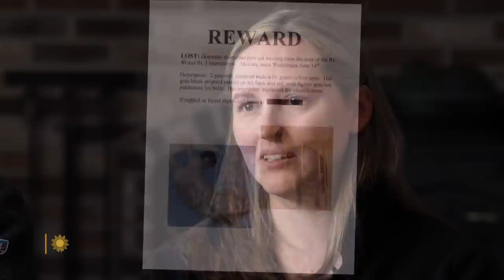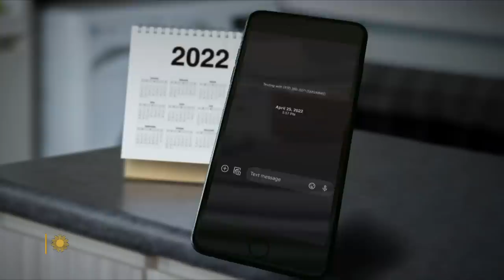A tale of lost and found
In 2006, Jason and Liz McKenry's baby – their cat, Ritz – bolted out the door of their Annapolis, Md., apartment building, and never returned. Their sliver of hope that they would see Ritz again lasted for 16 years, until an automated text message was received. Correspondent Steve Hartman reports.